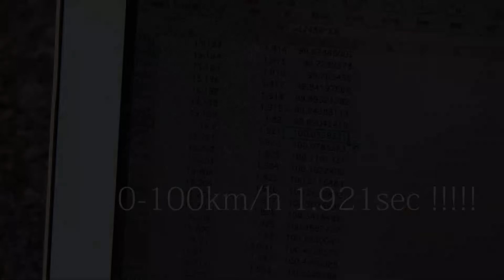アスパークOWLが市販車世界最速の0-100km/h2秒切りを達成(2018年2月11日:栃木)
モンスターEV「アスパーク OWL(アウル)」が世界初の市販車0-100km/hで2秒切りを達成、暴力的な加速を見てきた - GIGAZINE

技術系人材派遣のASPARK(アスパーク)が開発する電気自動車(EV)「OWL(アウル)」が、静止状態から時速100キロメートルまで加速するタイムを競ういわゆる「0-100km/h(ゼロヒャク)」で、公道を走れる市販車として初の2秒の壁を打ち破った瞬間を撮影してきました。

2000年4月1日より運営している老舗ニュースサイト。1ヶ月のページビューは2018年1月時点でRSSなど含めて約9946万、1ヶ月のユニークユーザー数は約2471万。読みは「ギガジン」、オンラインマガジンとしてギガバイト級のサイトという意味で、「MAGAZINE（雑誌）」＋「GIGA」を由来とする造語。